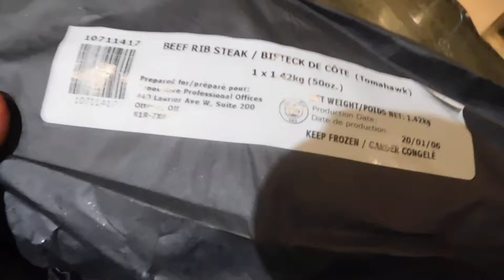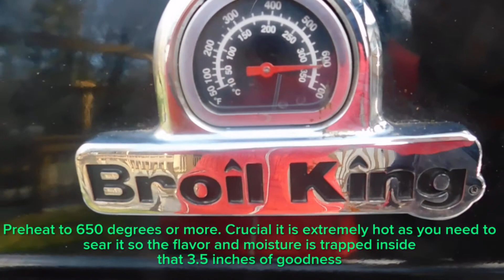Tomahawk Steak BBQ. Done rare capturing all the moisture and flavor.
A step by step BBQ video from purchase to the seasoning of a 50 oz Tomahawk steak including the perfect wine pairing. Purchased at Fuego Diablo in Canada.